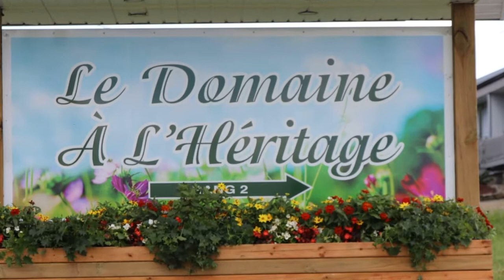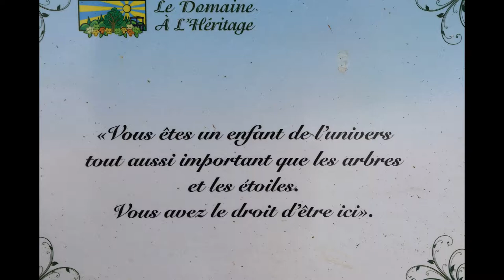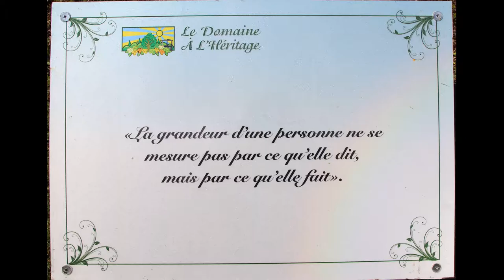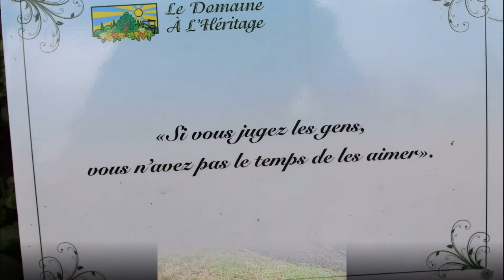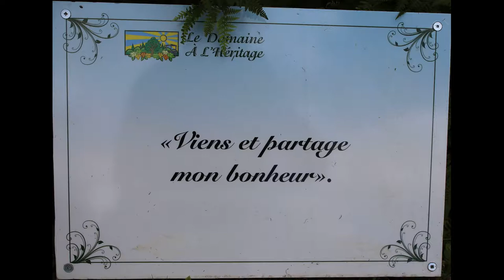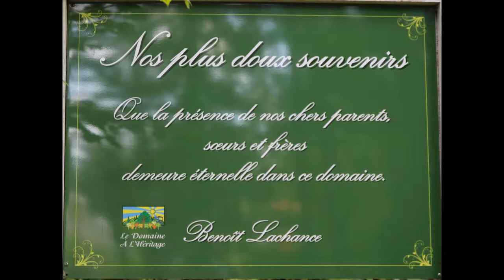Le Domaine à l'Héritage